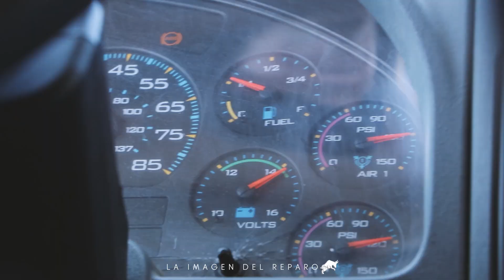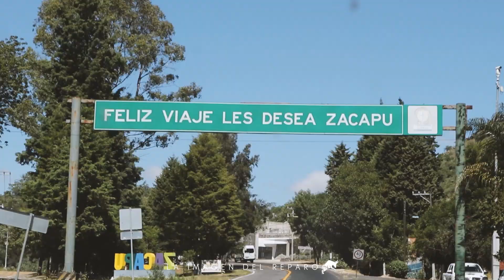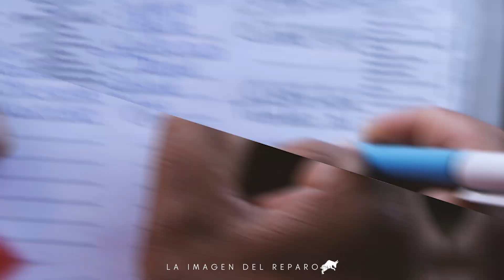¡LOS TOROS CATRINES SE PRESENTAN EN TZIRIO Y ABARROTAN LA PLAZA!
Rancho 3 García se presenta en Tzirio, Michoacán demostrando el poder catrin.